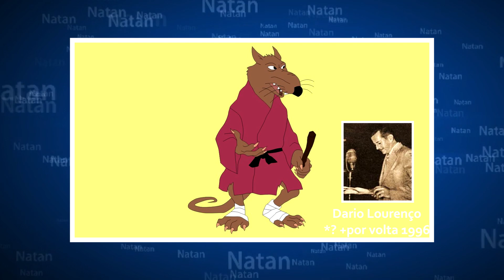MÁRIO JORGE ANDRADE - DUBLADOR - EDDIE MURPHY - JOHN TRAVOLTA - PapoComNatan #28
Bate-papo com o grande dublador Mário Jorge Andrade

APOIO:

AKARB MENSWEAR

KANIKOSS MORDA NERD

BARZINGA

Principais Trabalhos:

Eddie Murphy
John Travolta

Antônio Carlos e Naomi em Big Brother Brasil 17 [8]
Baskerville e Omar Xerife em Rocky e Hudson
Richard (Clark Gregg) em As Novas Aventuras de Christine
Narrador de Os Simpsons
Porco-Espinho em O Cão e a Raposa
Gurgi em O Caldeirão Mágico
Feiticeiro Gorpo em He-Man[9]
Gato Zipper em A Nossa Turma
Mouser em The Super Mario Bros. Super Show!
FLUFF em Os 6 Bionicos
Recruta Zero (na única série animada do personagem; dublagem original)
Gizmo Pato/Fenton Crackshell (ou Patralhão/Robopato) em DuckTales
Esperto de Oliver e sua Turma
Rei de Beyblade V-Force
Eric (1ª voz) de Caverna do Dragão
Mushu da animação Mulan e Mulan 2: A Lenda Continua
Groxo (2ª voz) em X-Men: Evolution
Larfleeze em Lego Batman 3: Beyond Gotham
Bengali (1ª voz) de Thundercats
Gilmar/Supercão, Malabi, Dentinho e Bob Dog da TV Colosso
Rabicó e Besouro Casca em Sítio do Picapau Amarelo (até 2006)
Queimado no desenho Buggy a Jato
Porcego em Os Fantasmas
Krang e Michaelangelo (2ª voz) no desenho Tartarugas Ninja
Mate em Carros, Carros 2 e Carros 3
Burro[10] em Shrek, Shrek 2, Shrek Terceiro, Shrek Para Sempre e Shrek 5
Caquinho (filho de Caco Antibes e Magda) em Sai de Baixo
Gadgetmóvel em Inspector Gadget
Freddie Jones em O Pequeno Scooby-Doo
O Canguru Zé do Pulo, mascote da Rede Globo nas Olimpiada de 2000
Foi narrador das novelinhas infantis protagonizadas por Angélica, Caça Talentos e Bambuluá
Pintonildo em Nada Fofa
Bolt em Bolt
Gary Coleman em Drake & Josh (participação)
Narrador de Glee (versão dos Estúdios Delart)
Laranja Irritante em A Laranja Irritante
Titio Avô em Titio Avô
Faísca da série de desenho "Faísca e Fumaça", "Heckle and Jeckle" em inglês.
Mariano Peluffo, apresentador do MasterChef Argentina
Sênegos em World of Warcraft: Legion
Tebe de Impacto Demoníaco em Os Cavaleiros do Zodíaco Ômega
Alvey Avery em Son of the Mask
Puffa em TUGS
Stretch em Casper
Air Conditioner em The Brave Little Toaster
Wolf em Garfield and Friends
Dad em Rolie Polie Olie
Larry em Veggietales
Swift Heart Rabbit em Care Bears